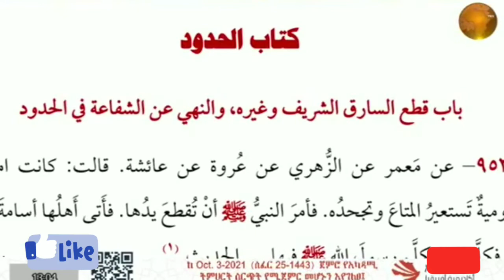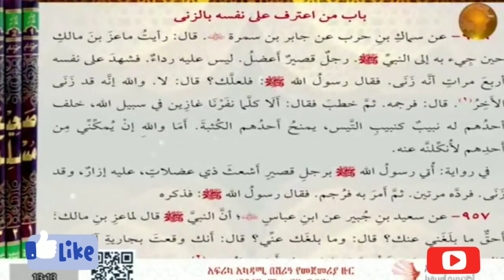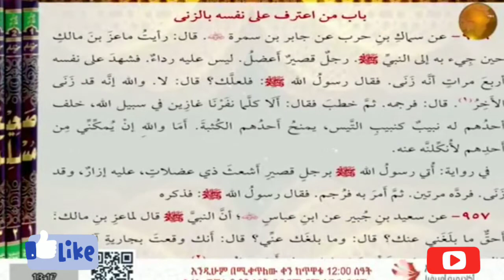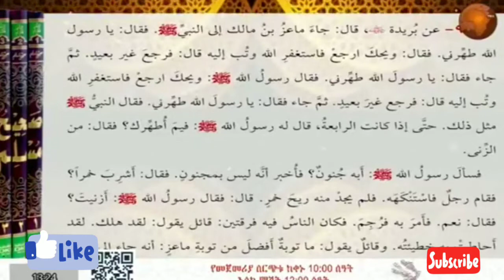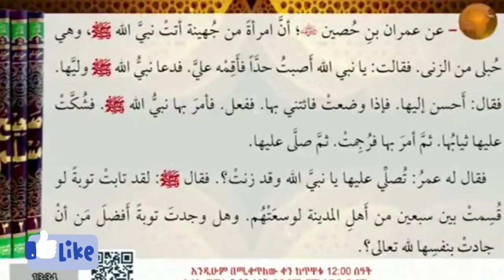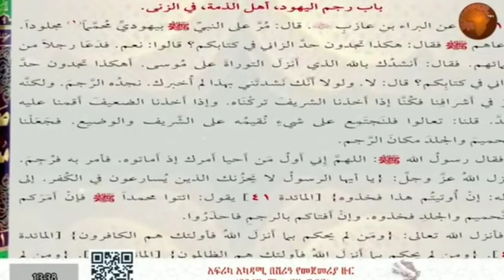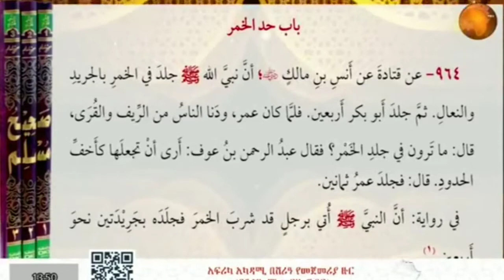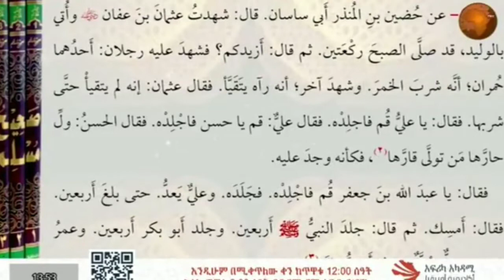የሌብነት እና ዝሙት የሸርእያ አህካምና ሕገጋቶች በተመለከተ || ሼኽ ሙሀመድ ዛሐረዲን ልዩ ትምሕርት